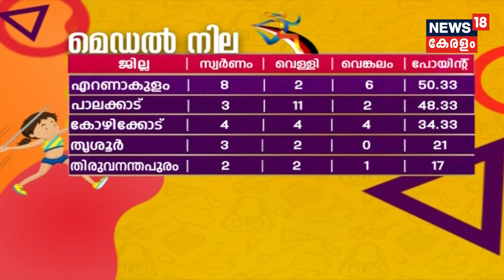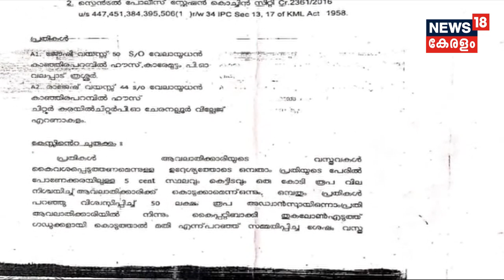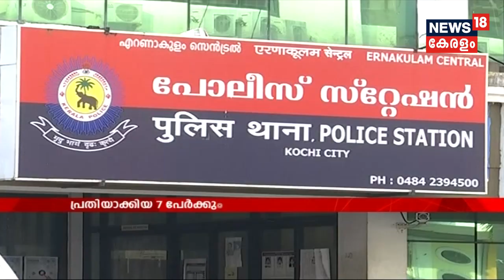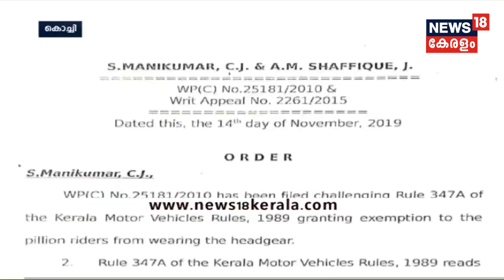ഉച്ച വാര്‍ത്ത | Uchcha Vartha - Lunchtime Bulletin | 17th Nov 2019